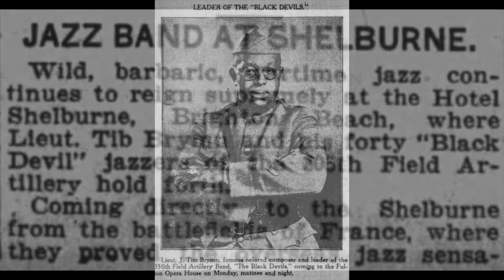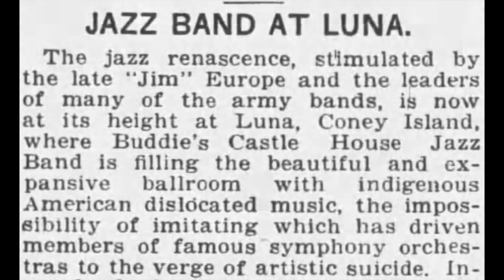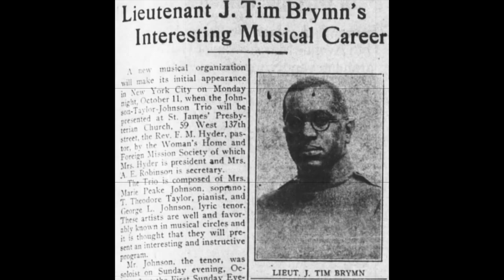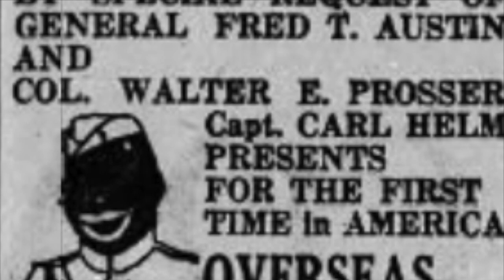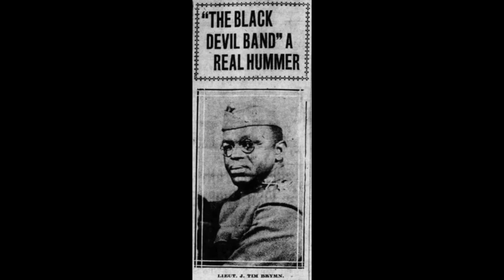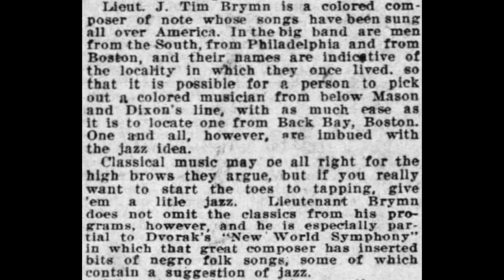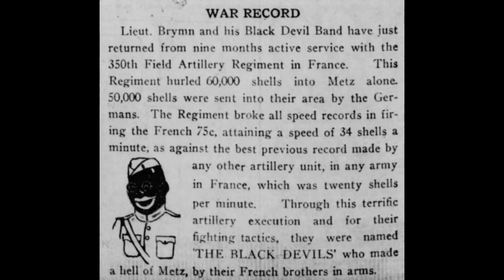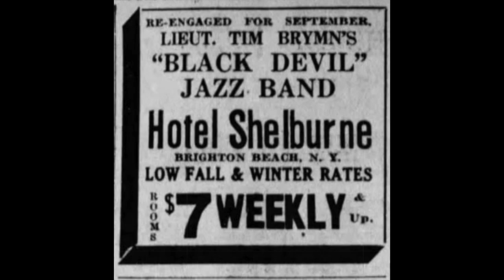Tim Brymn's Black Devil Orchestra: The Great War's Once-Forgotten Jazz Heroes (Okeh 1921)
Tim Brymn and His Black Devil Orchestra
Liut. James Tim Brymn, p, dir: 2c / ?Harry Francis Cole, tb / ?Sgt. Niklos, ?Cpl. Housley cl, ss, as / ?Nelson Kinkaid cl, ts / bj / bb / d.

“He's My Man (You'd Better Leave Him Alone)” Fox-Trot (0:00)
Okeh Record 8003-A (MX: 7834-B)
Recorded New York, ca. April, 1921
Transfer Speed: 79.5RPM

“Campmeeting Blues” Fox-Trot (2:54)
Okeh Record 4339-B (MX: 7833-A)
Transfer Speed: 80.1RPMRPM

“Arkansas Blues” Fox-Trot (5:41)
Okeh Record 8002-B (MX: 7866-A)
New York, ca. late April 1921
Transfer Speed: 79.5RPM

“The Memphis Blues” Fox-Trot (8:25)
Okeh Record 4339-A (MX: 7873-B)
New York, May, 1921
Transfer Speed: 79.5RPM

“Sirene Of The Southern Sea [sic]” Fox-Trot (11:22)
Okeh Record 4310-A (MX: 7815-B)
New York, March, 1921
Transfer Speed: 79.6RPM

“Don't Tell Your Monkey Man” Fox-Trot (14:34)
Okeh Record 8003-B (MX: 7865-C)
Transfer Speed: 79.1RPM

It's Right Here For You (Intro: ‘Crazy Blues’)” Fox-Trot (17:47)
Okeh Record 8002-A (MX: 7872-C)
Transfer Speed: 79.5RPM

“Wang-Wang Blues” Fox-Trot (20:37)
Okeh Record 4310-B (MX: 7816-C)
Transfer Speed: 79.6RPM

While many people associate the African-American military Jazz band tradition with James Reese Europe and Ford Dabney, some of the most overlooked and prolific pioneers of this era were Lieutenant James Tim Brymn and his 350th Infantry “Black Devil” Band. Brymn himself was a pioneer of Jazz and American syncopated music. Having studied at Shaw University in his home state of North Carolina and the National Conservatory where he honed his skills as an accomplished cellist, pianist and conductor, Brymn later worked as the conductor of Williams and Walker’s “In Dahomey” and then as leader of the Clef Club. According to the New York Age, at one time he even had orchestras all playing simultaneously at the Ziegfield Follies, the New York Roof Gardens, Madison Square Gardens, Rectors and Reisenwebers! During his nine months serving in the Great War as lieutenant in the 350th Infantry Field Artillery, the band played by request before president Woodrow Wilson and General Pershing, and held the record for firing the most artillery shells per minute against the enemy, earning them the nickname the “Black Devils.” They returned to the states, starting off a successful tour and it’s notable that the band featured many classical pieces in their repertoire, sometimes referred to as “Symphonic Jazz,” a full year before Paul Whiteman would record. The band then got a steady engagement at Brighton Beach, Coney Island and during this time they were signed by the General Phonograph Corporation’s Okeh Records to cut several sides, eight of which are here. Enjoy!

All transferred flat by Colin Hancock via a 3.0ML VM670SP Dual Moving Magnet Stereo Turntable Cartridge. All records from Colin Hancock collection

Photos courtesy of Newspapers.com, University of Nebraska Archives, The Syncopated Times and The African American Registry. Discographical Information courtesy of Rust’s Jazz Records, Discography of American Historical Recordings, Colin Hancock, Brownstone Dectectives, and Peter M. Lefferts.